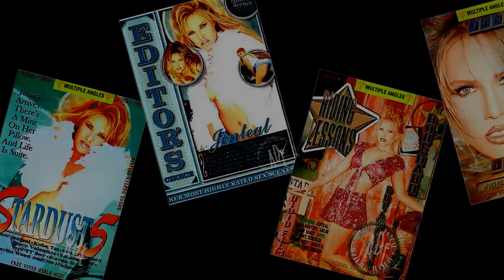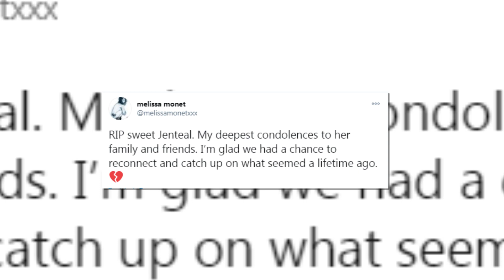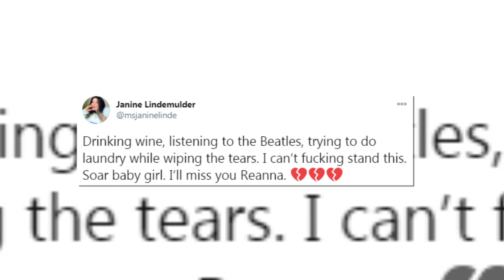Jenteal passes away